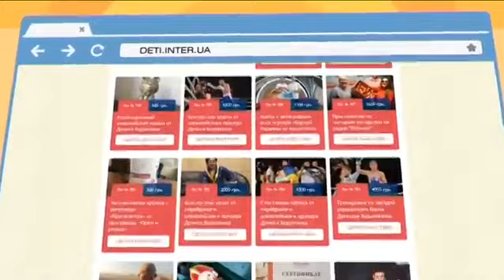Сюжет о съемке проекта Вещдок